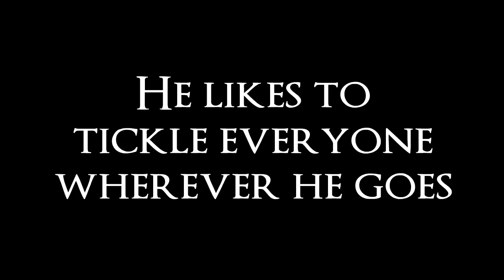Timothy Tickle Mite